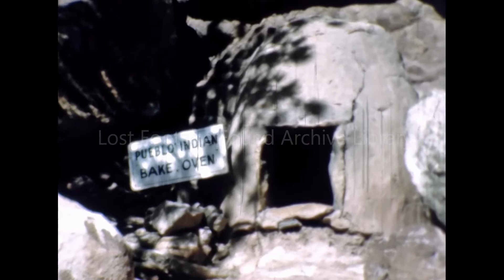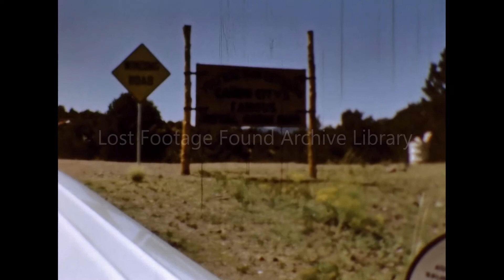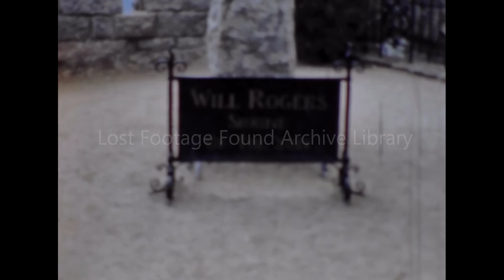Archive footage of Road Trip in Colorado, Native American Performance for Tourists, 1960s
Road Trip in Colorado, Native American Performance for Tourists, 1960s

Clip Ref: 2_A067 available in 2K